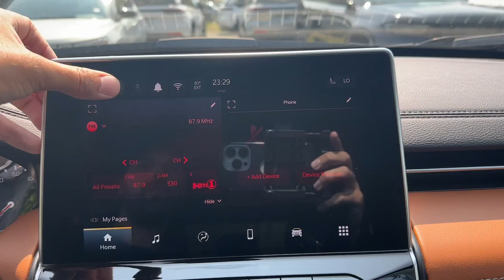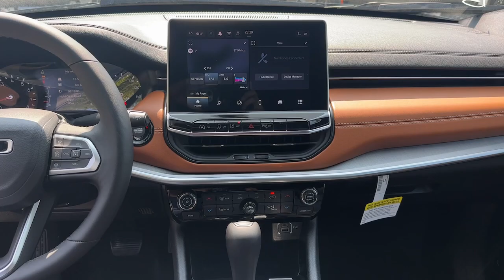2024 Jeep Compass Limited Bedford Hills, Mount Kisco, White Plains, Yorktown, Brewster NY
New 2024 Jeep Compass Limited available at Bedford CDJR located in 531 Bedford Rd, Bedford Hills, NY, 10507. Servicing the Bedford Hills, Mount Kisco, White Plains, Yorktown, Brewster area.

Take a moment to check out the  2024  Jeep Compass. The Jeep Compass: The upscale, sophisticated compact SUV with advanced safety features to protect your most precious cargo. Don't settle for average when you can have excellent. Drive the Compass.